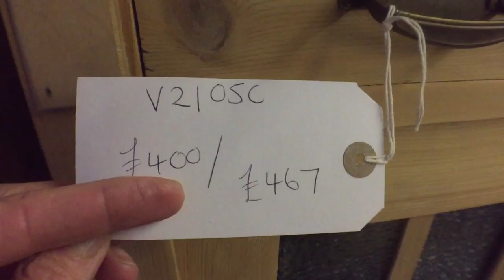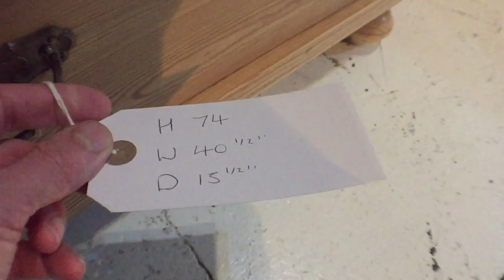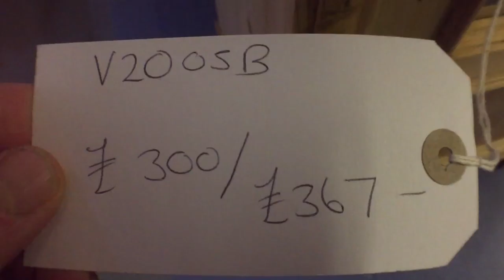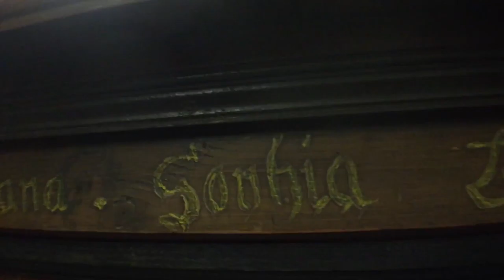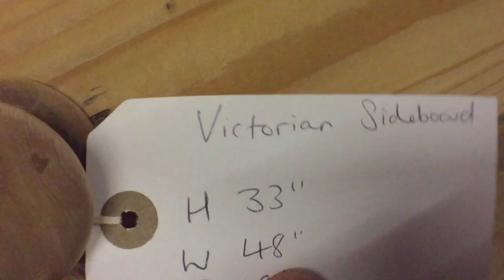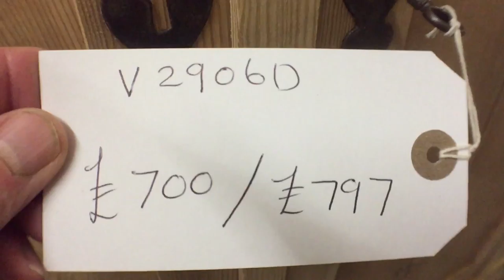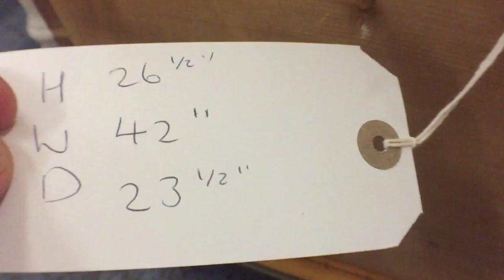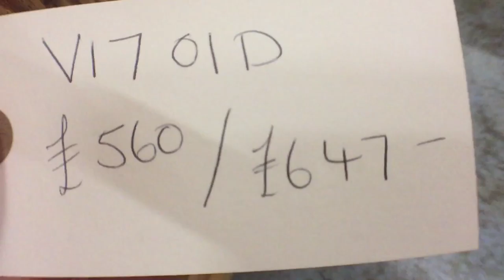Delivery Of Antique Pine Furniture (Sunday 3rd December 2017) Pinefinders Old Pine Furniture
This is a video of all the old pine furniture which arrived in our delivery from Eastern Europe on the 3rd of December 2017. Each piece of furniture will now be added to the with photos, a video, dimensions and price, in its correct category.